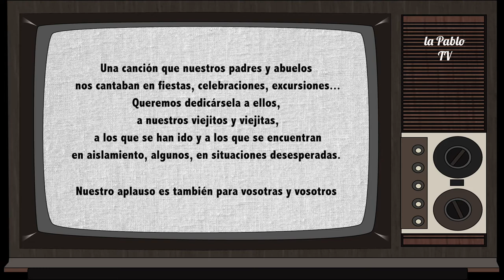El vino de nuestros viejitos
Una canción que nuestros padres y abuelos
 nos cantaban en fiestas, celebraciones, excursiones...
Queremos dedicársela a ellos,
 a nuestros viejitos y viejitas
 a los que se han ido y a los que se encuentran
en aislamiento, algunos, en situaciones desesperadas.

Nuestro aplauso es también para vosotras y vosotros